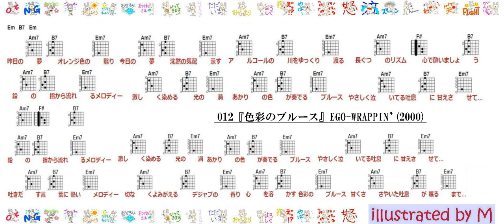012『色彩のブルース』(2000)EGO-WRAPPIN'